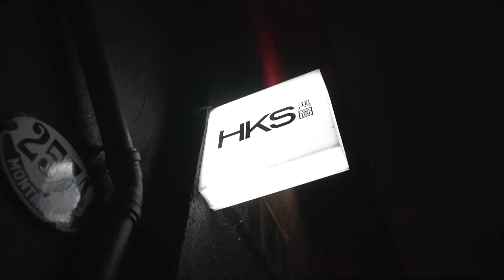CÓMO HACER SOPA TAIWANESA DE FIDEOS CON CARNE - NO ES RAMEN! - WALTER LUI - HONG KONG STYLE en Casa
En este capítulo, les voy a enseñar a preparar un clásico de la cocina china que ocupa un lugar muy especial en mi corazón: La sopa de fideos con carne. Este es uno de los grandes clásicos de Taiwan, de donde son mi mamá y mi abuela.

Muchos confundirían este plato con un Ramen, pero, si bien comparten el concepto de sopa de fideos, son platos que en su preparación y en los sabores son muy distintos. Este es un plato super especiado e intenso pero a la vez super cálido, yo creo que un sorbo de esta sopa le calienta el alma a cualquiera. Cada vez que lo como me trae a la cabeza muchísimos recuerdos de la infancia, y por eso quería compartirlo con ustedes.

Si te fascina la cocina china y te encantan las sopas super sabrosas, este capítulo es para vos.

¿Te gustó el Capítulo? Danos una mano dándole ""me gusta""👍🏼 al vídeo, comentanos 💬 que recetas te gustaría que preparemos y compartiselo 📤 a tus amig@s amantes de la cocina.